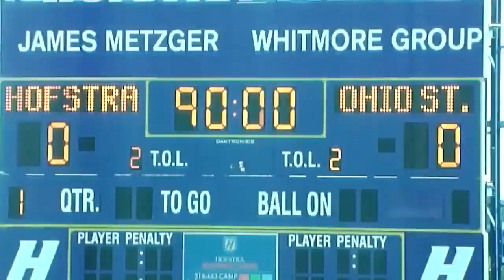#9 Ohio State vs Hofstra | 3/9/19 CAA Men's Lacrosse Game of the Week | Full College Lacrosse Game